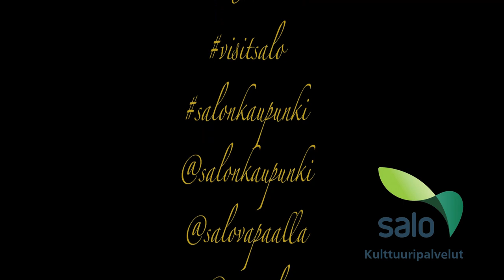Die Schöne Müllerin, Wohin? Roope ja Malla Pelo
Die Schöne Müllerin laulusarjaan  perustuva taideinstallaatioprojekti. Pääosassa Salon luonto kuvin ja videoin, yhdistettynä  Roope ja Malla Pelon  tulkitsemaan  Die Schöne Müllerin laulusarjan lauluihin. Videot on tuotettu Salon kulttuuripalveluiden apurahan tuella 2021. Äänitetty Halikon kirkossa 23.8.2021.